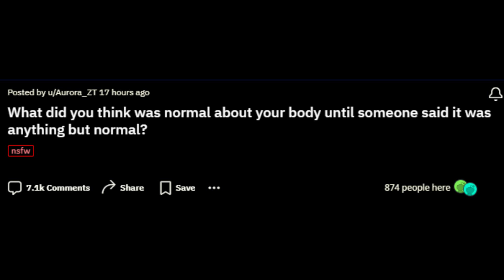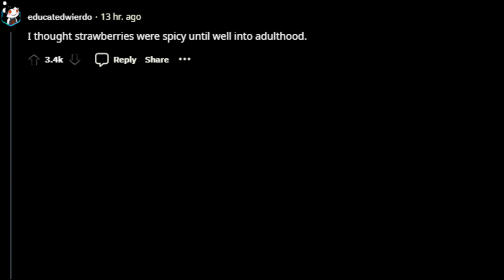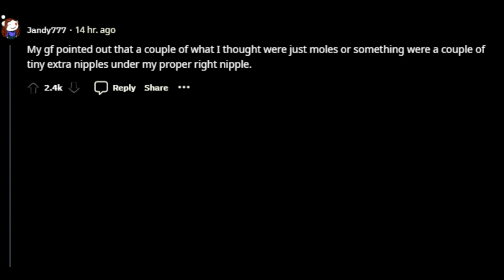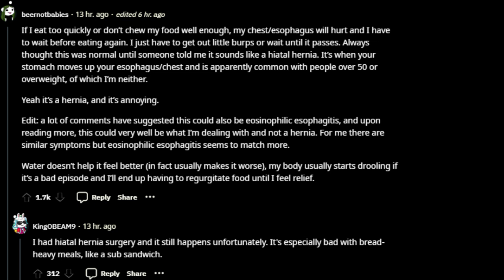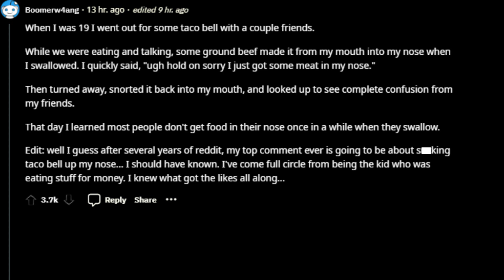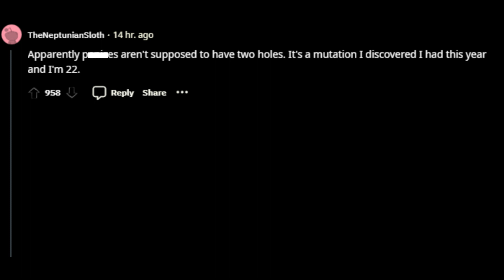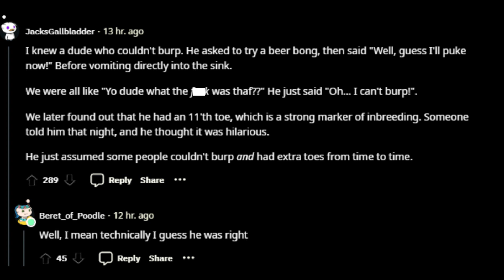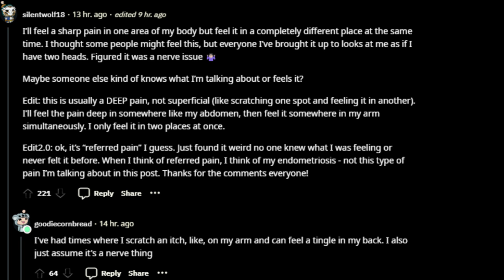New Episode: What did you think was normal about your body.....?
Askreddit New Episode: What did you think was normal about your body until someone said, it was anything but normal?

Hit 🔔 The bell Icon for New video notification
If You Enjoy This Video Please Like ❤️ comment and share